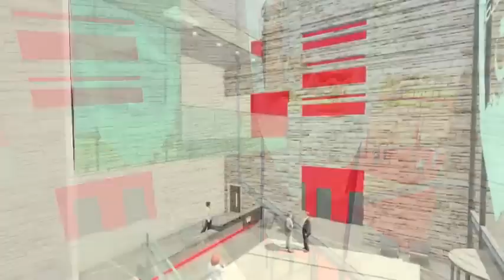Gabala FC Qabala FK New Stadium Complex Virtual Tour Interior